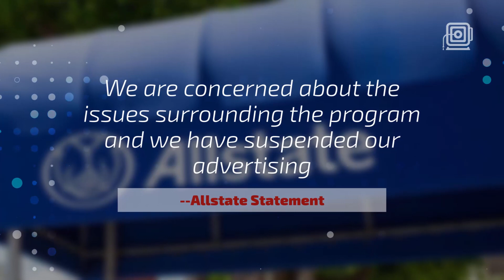More advertisers flee from Bill O’Reilly’s Fox News show over sexual harassment cases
Many more companies have entered the no spend zone.

Fourteen advertisers pulled out of Fox News or “The O’Reilly Factor” Tuesday in the continued fallout over Bill O’Reilly’s history of sexual harassment cases.